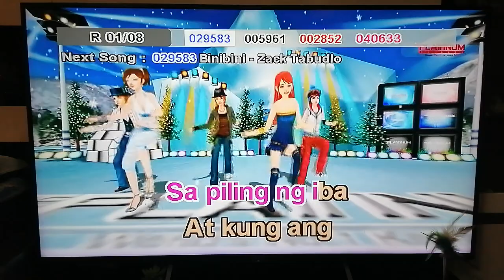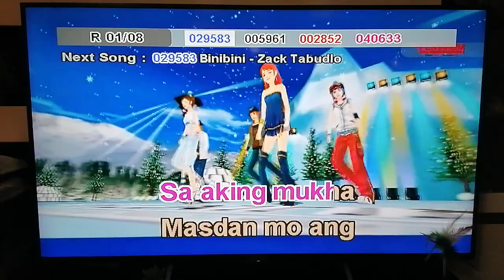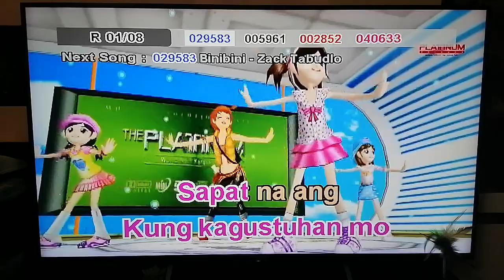5813 - Bakit (Kung Liligaya Ka Sa Piling Ng Iba) - Imelda Papin (Karaoke Cover)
Composer: John Manalili
Score: 87
BGV: 3D

Steps to request a song cover:
1. Find the community tab post with "SONG REQUEST IS NOW OPEN". Requesting in the comment sections of videos or on other non-request community tabs will have the request comment deleted.
2. Format: Number (optional) - Title (required) - Artist (required).
3. Requesting the BGV is NOW allowed (View and 3D only)
4. Melody CAN NOW BE REQUESTED.
6. No rude comments. Requesting rudely will not only have the requests denied, the comment itself will also be deleted.

VOLUME: 99